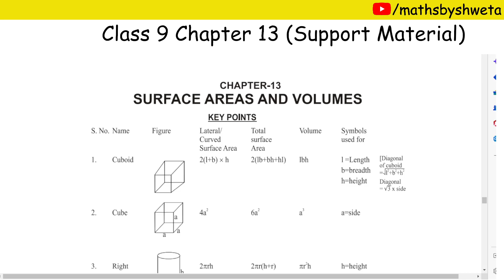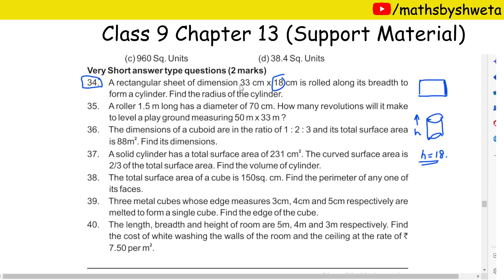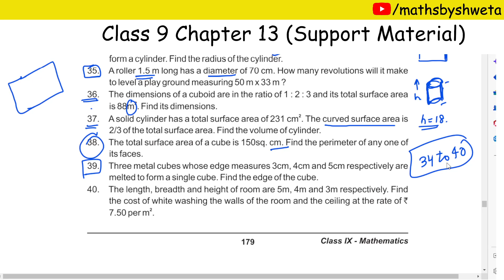DOE Support Material Solution | Class 9 Maths Chapter 13 Surface Areas and Volume Question 34 to 40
Subject :  math
Topic : Statistics

Source: DOE